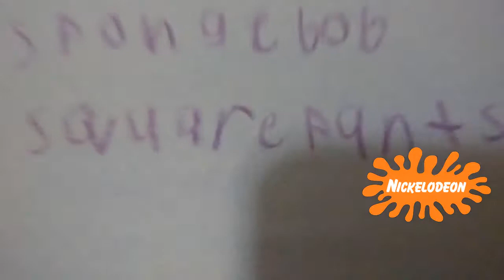(REUPLOADED) Spongebob Squarepants Short Christmas Special Intro HD In Nickelodeon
Video created with the RedcoolMedia movie maker online MovieStudio, which is an app video editor online running